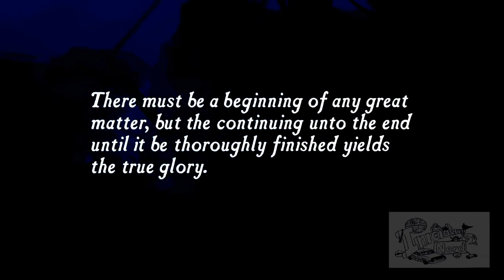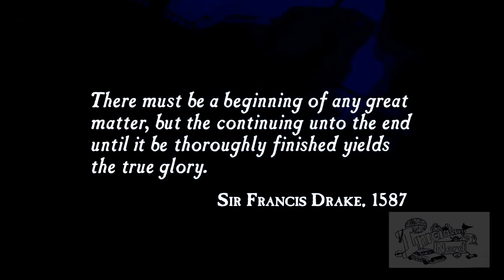Só arrumo confusão - Uncharted Drake's Fortune PARTE 1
Fala Galera Iniciativa Nerd no ar. Hoje vamos começar uma série no canal. O game escolhido é Uncharted e como eu quero trazer o quarto e ultimo game para o canal, resolvi comprar a coletania The Nathan Drake Collection e trazer para voces toda a história do game e relembrar para o 4. Confere aí!!!

Agora sem Kine Master